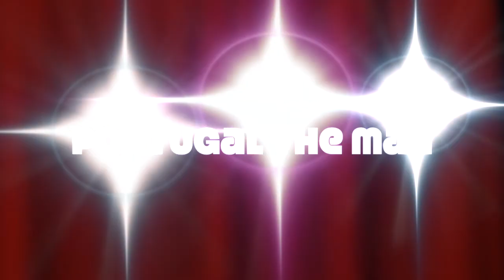Portugal The Man- Feel it steel - George Trumpet Cover Remix Rework